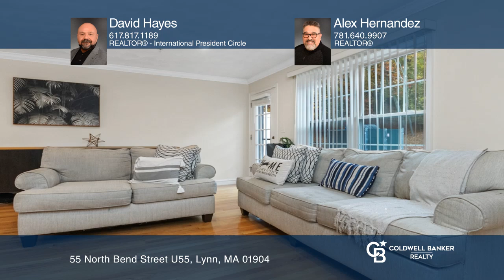55 North Bend Street U55 Lynn, MA | ColdwellBankerHomes.com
55 North Bend Street U55, Lynn, MA

Coldwell Banker

ColdwellBankerHomes.com

Welcome to Birchwood Estates! This luxurious, three-level condo, built in 2019, offers an open floor plan with two bedrooms, one and a half bathrooms and over 1,400 square feet of living space. It includes a one-car garage, hardwood floors, crown molding, a gas fireplace with a custom surround, Central AC with two-zone Nest Thermostats and surround sound with Bluetooth. The kitchen is a highlight, featuring two-tone white and gray Shaker cabinets with slow-close doors and drawers, granite countertops, stainless steel appliances, a two-year-old side-by-side fridge, a subway tile backsplash, an under mount sink, gas cooking, recessed lighting and pendant lights over the kitchen island. The main suite boasts custom closets and a unique wide-plank flooring feature wall. The granite bathroom includes a double vanity and dual shower heads, along with a large laundry room. The lower level offers a versatile bonus room, perfect for an office, exercise room, den, media room or guest room. Additional features include an ADT alarm system, ample storage with pull-down stairs to attic, plenty of parking at the back door and a patio area that accommodates a grill, small table and chairs. Plus, it’s pet-friendly!